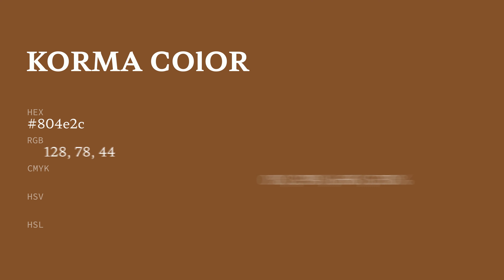Korma color 804e2c hex color - Orange color - Cool color 804e2c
What color is Korma ? 804e2c hex color - Orange color - Cool color 804e2c

Hex 804e2c Color Code is also known as Korma color.